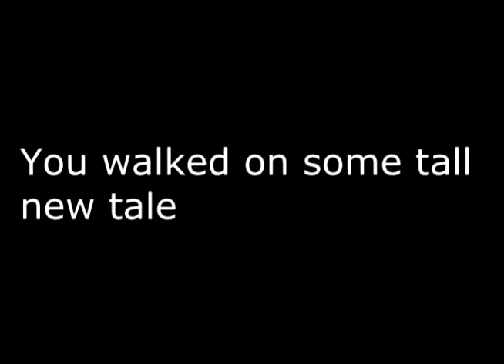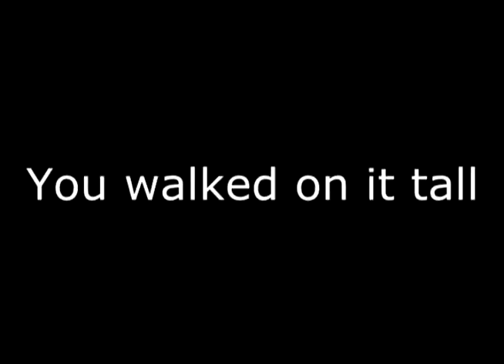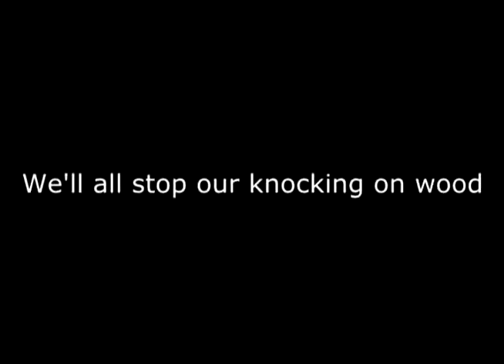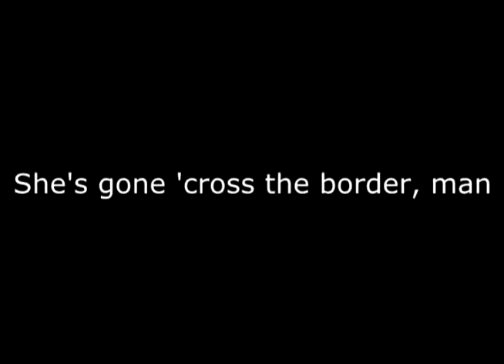Minus The Bear - Ice Monster - Daytrotter Session